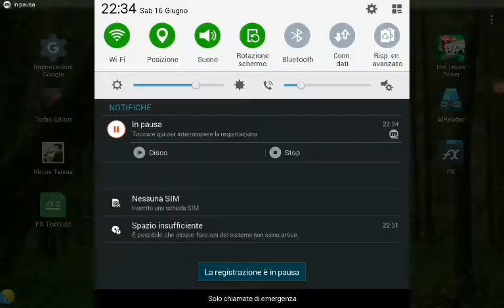Forsaken world mobile hope come out again memories end game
Forsaken world mobile 1